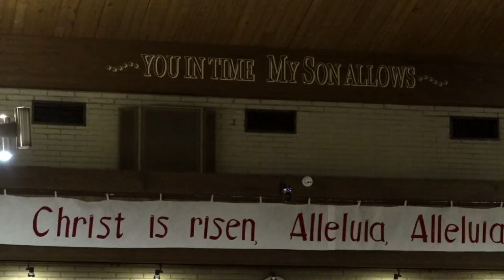Confirmation Mass ~ 2:00 pm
Confirmation Mass celebrated by Bishop Witold Mroziewski, Auxiliary Bishop of the Diocese of Brooklyn.